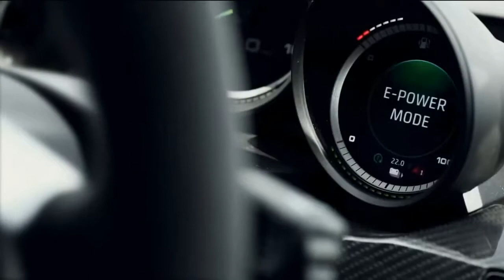Greatest Car in The World Ep.3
Hello guys, welcome in this brand new episode of "Greatest Car in The World". Today we'll show you some of the most beautiful cars in the world, this is not a top and the car in the video are in no particular order.

Car used:
00:00 Aston Martin V12 Vantage S
00:46 Lamborghini Huracan LP610-4
01:33 McLaren MP4-12C
02:08 Porsche 918 Spyder
02:42 Pagani Zonda Tricolore

Terror Squad - Lean Back ft. Fat Joe & Remy Ma

For those interested we also do video editing at bargain prices.